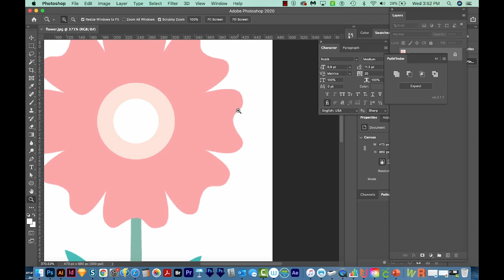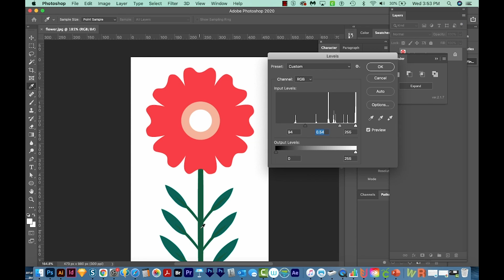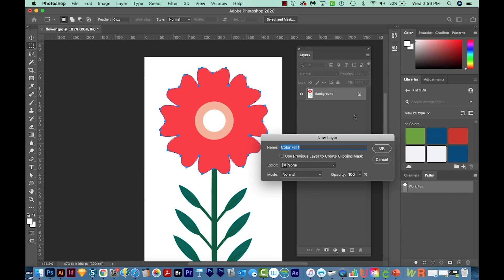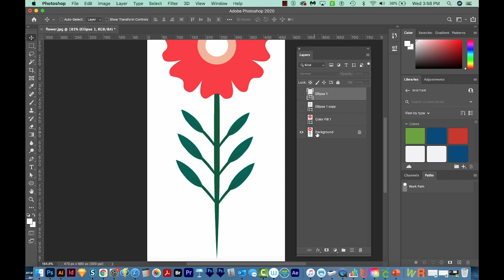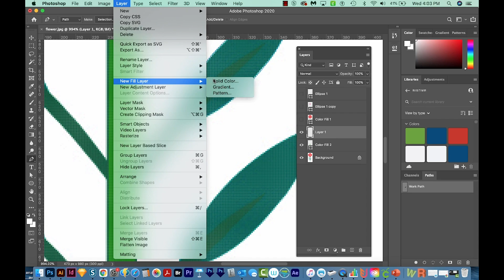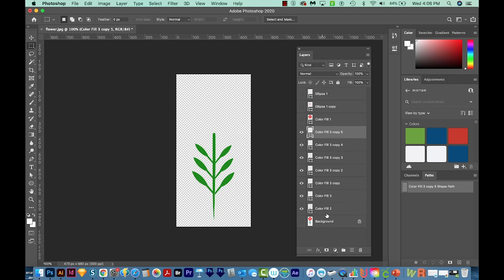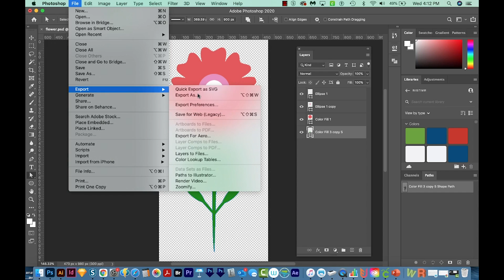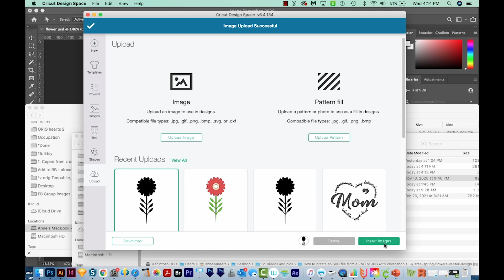How to create an SVG file from a PNG or JPG with Photoshop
Did you know you can create SVG files in Photoshop? While your tools are a bit limited, it's doable! Learn how in this video.